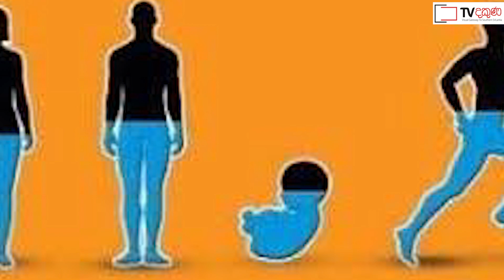මහරගමින් පැමිණි අමුතු කතාව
මහරගමින් පැමිණි අමුතුම කතාව